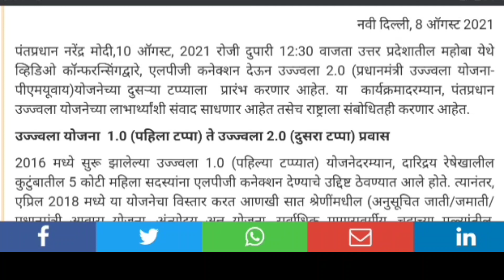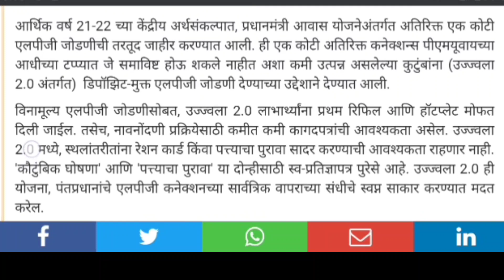गॅस फ्री मिळणार उज्वला 2.0 योजना सुरू 2021 | Ujjwala Yojana Maharashtra Eligibility, Free Connection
आपल्याला व्हिडिओ आवडला असेल तर मित्रांना शेअर करायला विसरू नका.